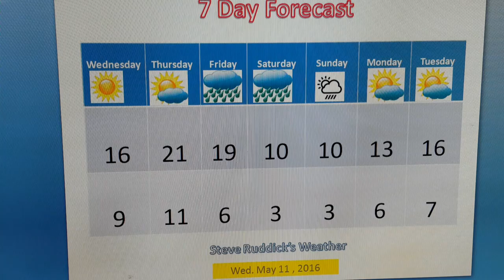Southern Ontario News- Wednesday morning Weather Update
Steve Ruddick's latest weather update for Wednesday May 11th/ 2016